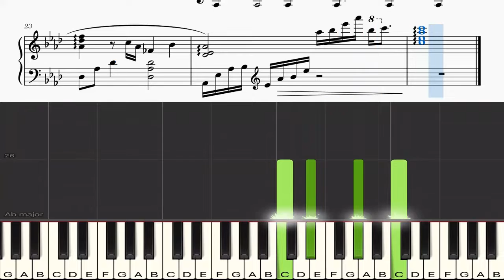Love Maybe (사랑인가 봐) -MeloMance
A Business Proposal - BGM
Love, Maybe (사랑인가 봐)
Love, Maybe (사랑인가봐) by MeloMance (멜로망스)